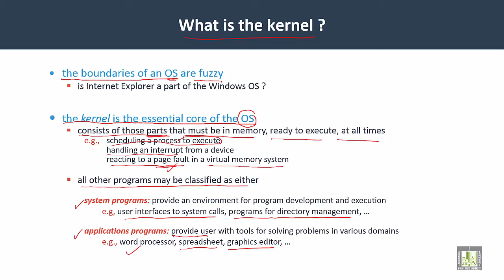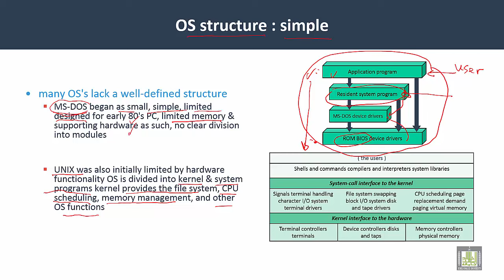Operating Systems | C2-L7 | Kernel OS structure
Unit 2 : OS Components
Lecture 1 : Kernel OS structure
Kernel
Simple structure of OS